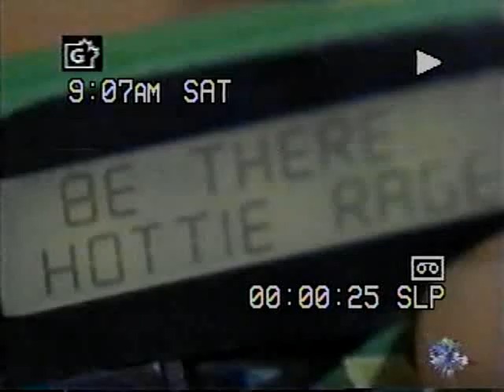Just Deal Season 1 ep 5 Totally Random Part 1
When a guy fires a gun at Naomi's party, Dylan is the only one who could identify the shooter. The problem: the shooter saw him too and Dylan is afraid he could come after him.